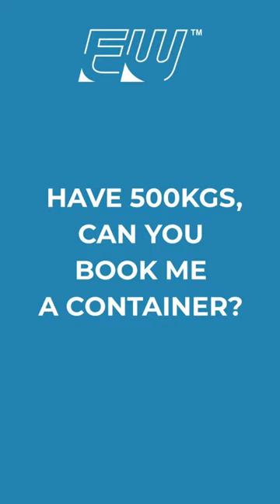FRIDAY FAQS I EWFCPL MUMBAI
Solving FAQs the EWFCL Way! 💡🌟
From shipping services to tracking your cargo, we've got you covered. Sit back, relax, and let us guide you through our expertise, our way! 🚢✈️